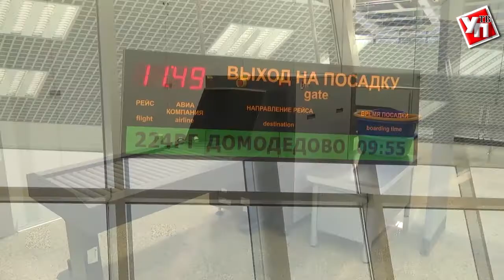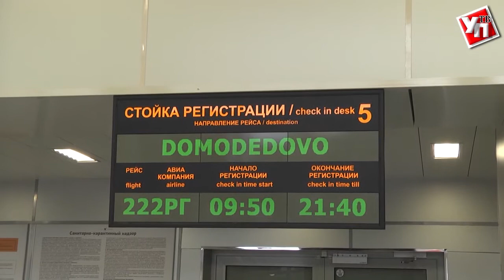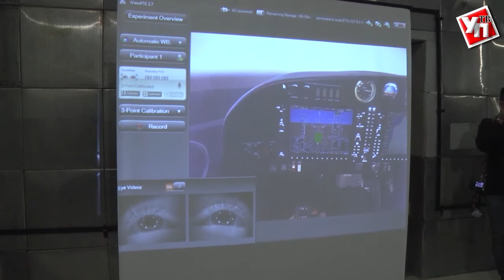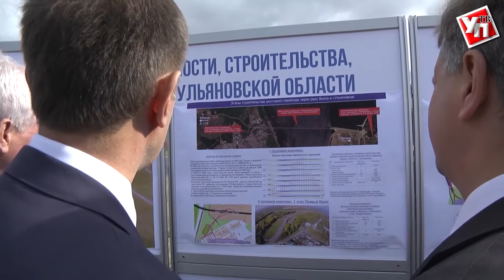Один день с Министром транспорта РФ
Аэропорт, музей, электротранспорт. Один день с министром транспорта РФ